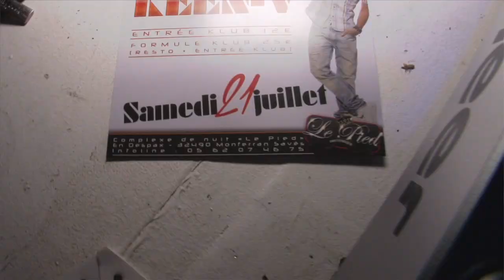Keen V @ delight